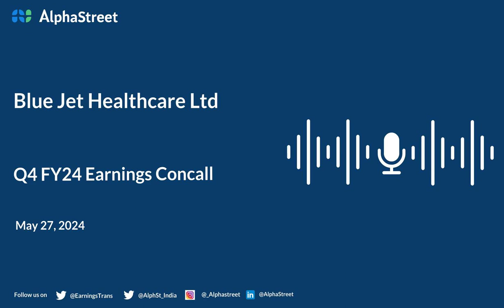Blue Jet Healthcare Ltd Q4 FY2023-24 Earnings Conference Call